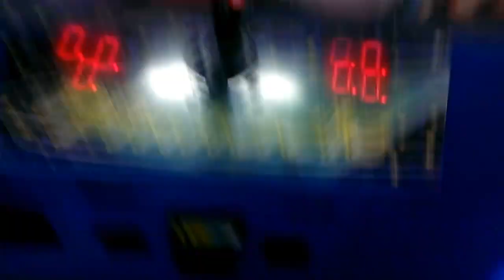PINNACLE CLAW MACHINE @ WALMART CHRISTMAS PLUSH WIN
THIS WAS FILMED ABOU T TWO WEEKS AGO @ MY LOCAL WALMART HERE I AM PLAYING THE PINNACLE CRANE HOPE YOU ENJOY